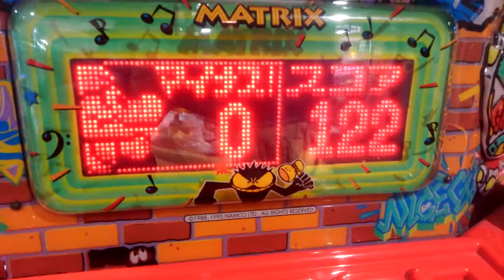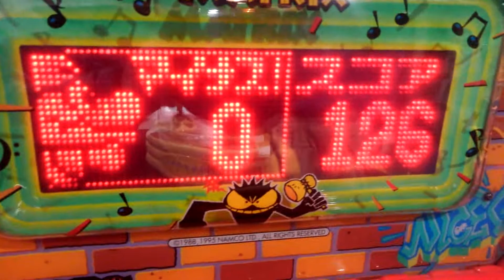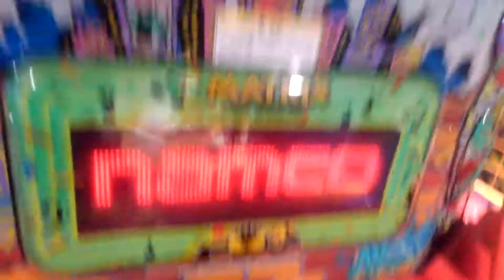ゲームセンター 片手ハンマーのワニワニパニック2(ツー) 2018年1月25日 楽しく挑戦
フレスポのセガのゲームセンターでワニワニパニック2(ツー)を発見★良い腕の運動になりましたが結果はいかに(^^;登録お願いします★ゲームセンター

ワンコロさんたっちゅんを支援できます
お名前の横に専用バッジがつきます
コメントやチャットでスタンプが使えます

サマナーズウォーの配信や 日曜日は22時30分頃から【視聴者参加型】 競馬ゲーム
麻雀 クイズ問題 料理 グルメ Short動画など作ったりしてます

I stream Summoners War and on Sundays from around 10:30pm I make short videos about horse racing games, mahjong, quizzes, cooking, gourmet food, etc.